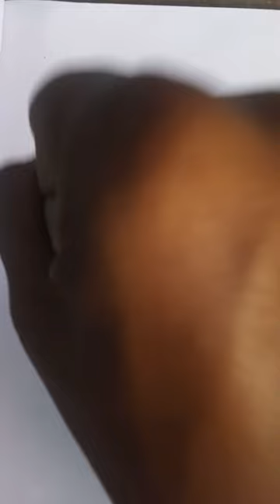crane frame photo